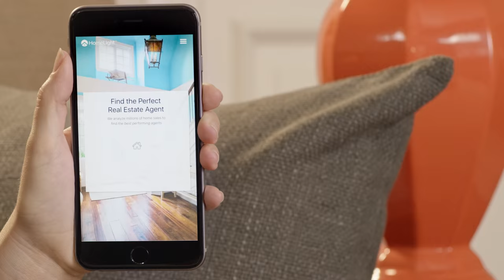Comparing Real Estate Agents with HomeLight is Dead Simple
Selling a home can be scary but you can get the price you want and sell it fast. You don't even need to be a master negotiator.

HomeLight uses an advanced algorithm to connect you with your dream real estate agent by analyzes millions of agents and sales. It pretty much works that way for everybody.

Find the #1 real estate agent for your needs at HomeLight.com.